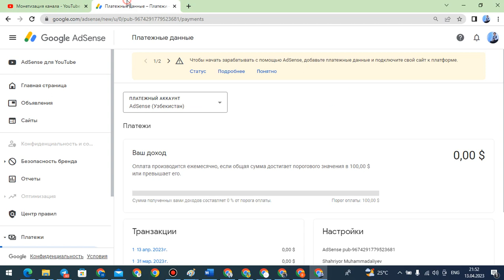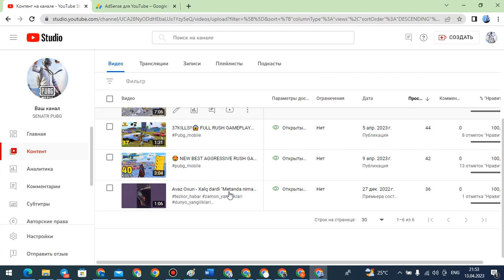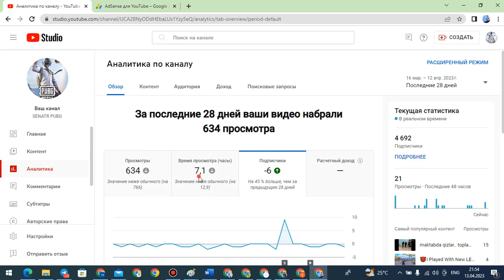YOUTUBE KANAL SOTILADI 2023 PULATOV DILMUROD internetda pul ishlash youtube prosmotr ko'paytirish